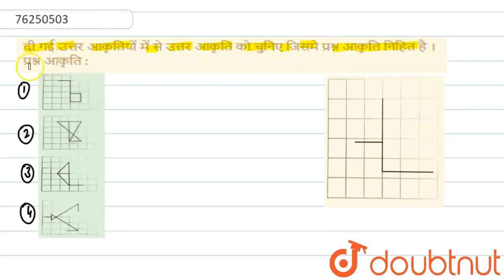दी गई उत्तर आकृतियोंमें से उत्तर आकृति को चुनिए जिसमे प्रश्न आकृति निहित है ।प्रश्न आकृति : | CL...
दी गई उत्तर आकृतियोंमें से उत्तर आकृति को चुनिए जिसमे प्रश्न आकृति निहित है ।प्रश्न आकृति :
Class: 14
Subject: REASONING
Chapter: छिपी हुई आकृति
Board:GOVT

👉 Have Any Query? Ask Us.